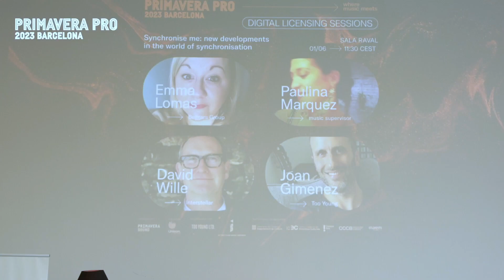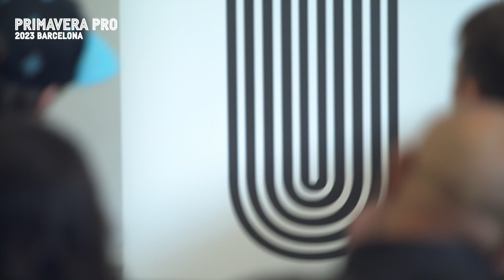Synchronise me: new developments in the world of synchronisation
A workshop that aims to bring more transparency to the sync world, as the sync world has often been seen as an opaque sector. At this panel, renowned experts from the world of sync are brought together to guide and make attendees think about existing and future sync technology and new sync models. In addition, music brand consultants and supervisors will share their knowledge to help participants discover new opportunities and improve the synchronisation of their catalogues.

Speakers: Joan Giménez (Too Young), David Wille (Interstellar), Emma Lomas (Beggars Group) and Paulina Márquez (music supervisor)